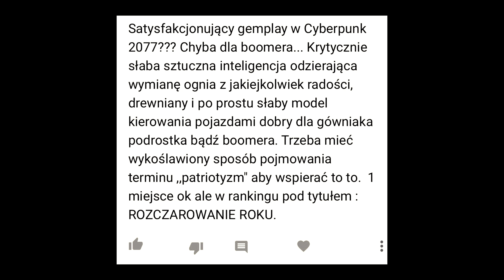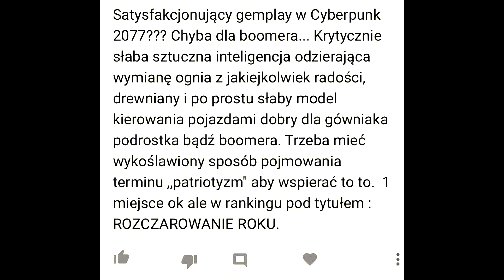QUO VADIS, Cyberpunku? - Cyberpunk 2077 | RECENZJA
GRAMOFON JEST NA FEJSIE!!!

Muzyka w recenzji pochodzi z recenzowanej gry.
Grę do recenzji kupiłem.